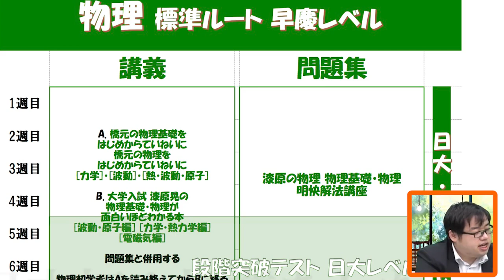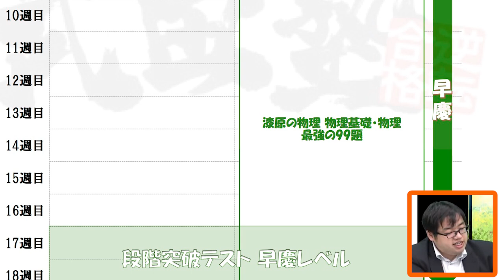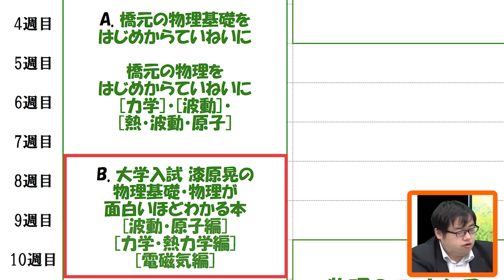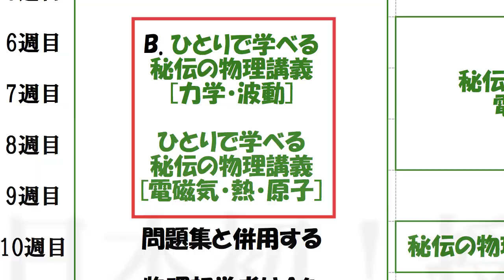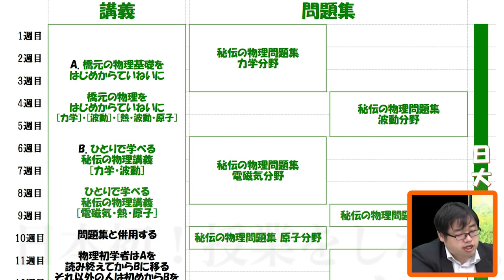【武田塾参考書ルート2020】物理・私大ルート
今回の参考書ルートは『物理・私大ルート』です!!
共通テストにも対応した武田塾の最新参考書ルートを中森先生が丁寧に解説します!!